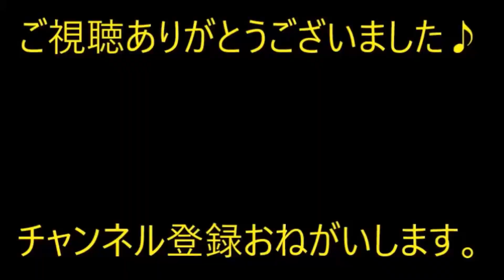【DQN返し】トメは手芸が大好き →いろんな物を使って人形とか飾りまくり。私「飾るのを減らして」トメ「じゃあアナタたちの寝室に」そこで…【痛快・スカッとジャパン】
※動画音楽
　LAMP BGM　様